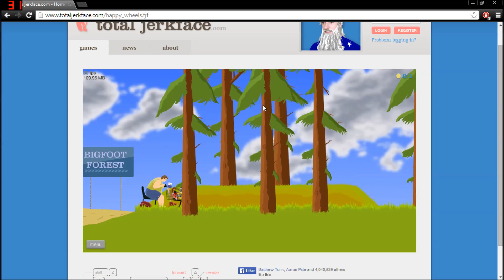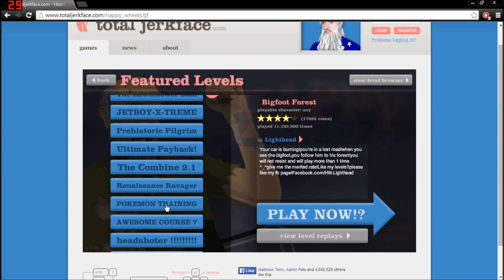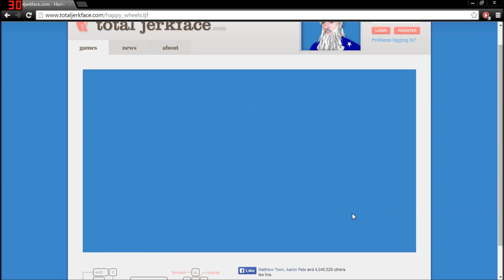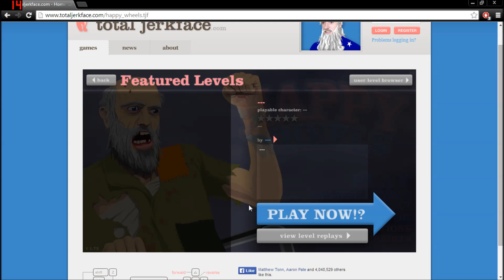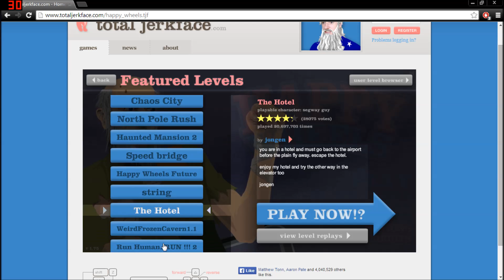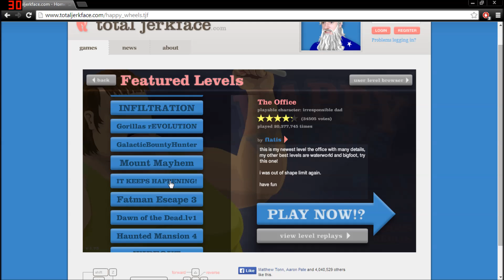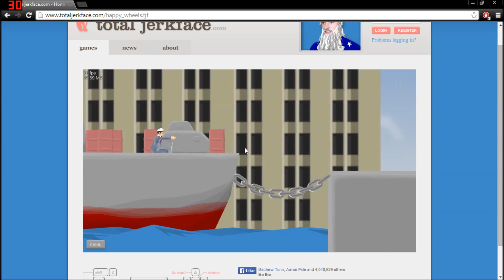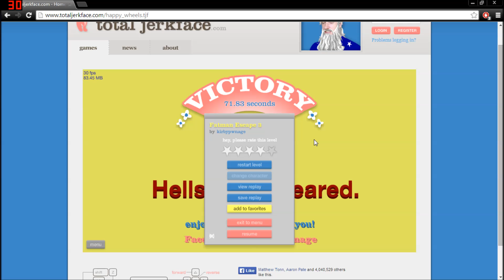Lex Plays- "Happy Wheels" (Eps.1)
Hey guys! It's Lex. :)
This is my first gaming video on GOGREENGAMING, I hope you all enjoy and look forward to seeing more!♥